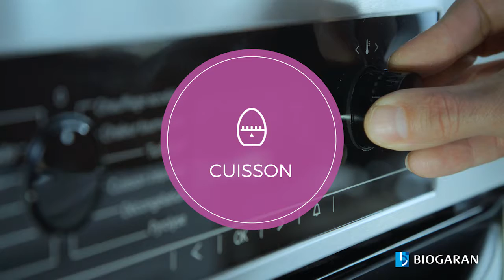Mieux dans mon assiette avec le cancer - Gnocchis pomme de terre, garniture courge (W)